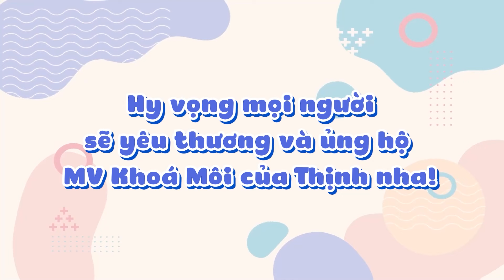ACE HIM PHẠM, MIN.T cùng dàn nam thần Ú ÒA vì ĐỘ NÓNG BỎNG của MV KHÓA MÔI, bật ngửa với MV TIỀN TỶ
Cảm ơn mọi người đã luôn kề bên và ủng hộ Vũ Thịnh trong thời gian qua. Thời gian gần đây Thịnh đang tất bật với 1 dự án mới và đó là 1 chiếc MV mà Thịnh cực kì tâm huyết.
Mọi người hãy nhớ theo dõi những mốc thời gian đặc biệt trong MV mới của Thịnh nhé:
OFFICIAL TEASER | 16:00 18/9/2024
OFFICIAL MUSIC VIDEO | 16:00 21/9/2024

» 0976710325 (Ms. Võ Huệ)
📣 Theo dõi những nội dung hot nhất của Vũ Thịnh tại:
📣 Theo dõi những nội dung hot nhất của Panny tại:
© Bản quyền thuộc quyền sở hữu của VieNETWORK và Vũ Thịnh, đề nghị không được re-up dưới mọi hình thức.
© Copyright by VieNETWORK and Vu Thinh ☞ Do not Reup!